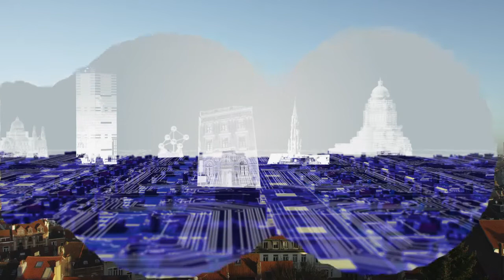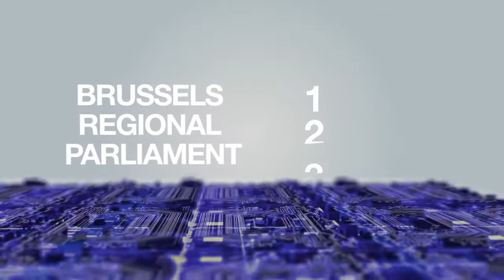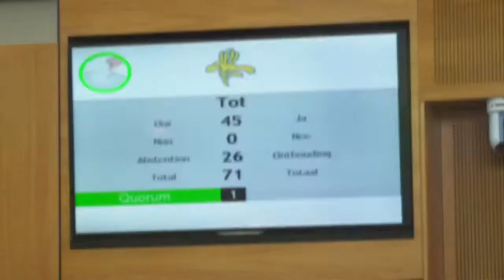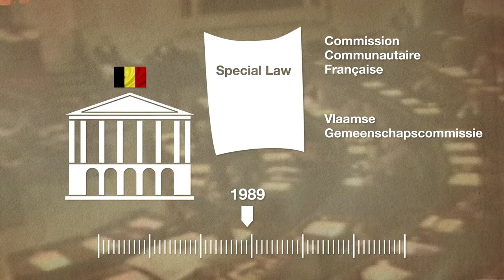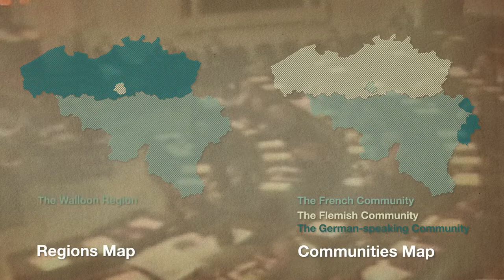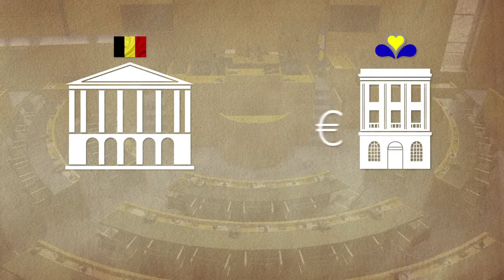Presentation of the Brussels Parliament (2014-2019)